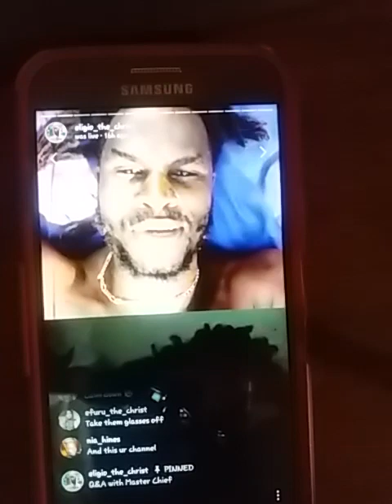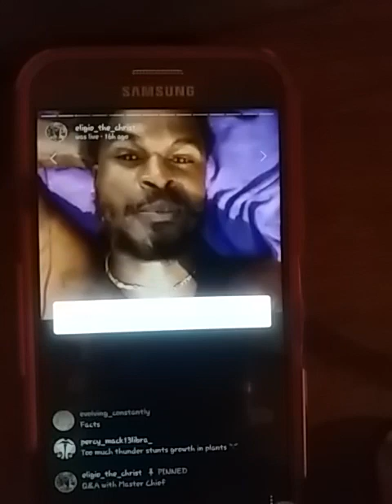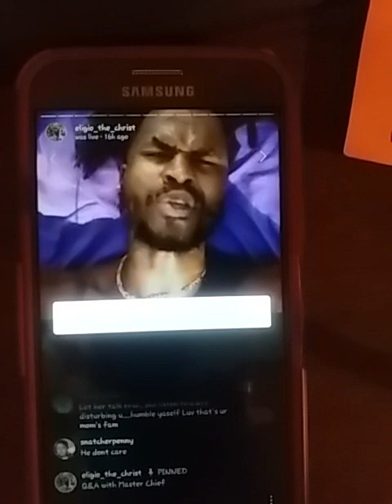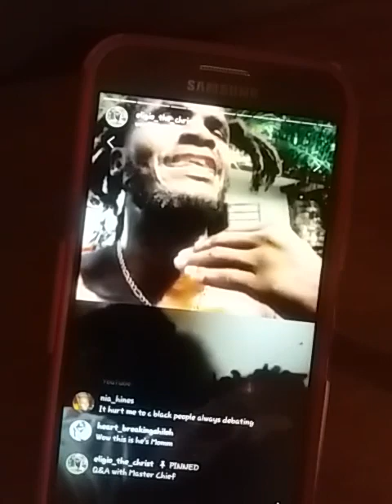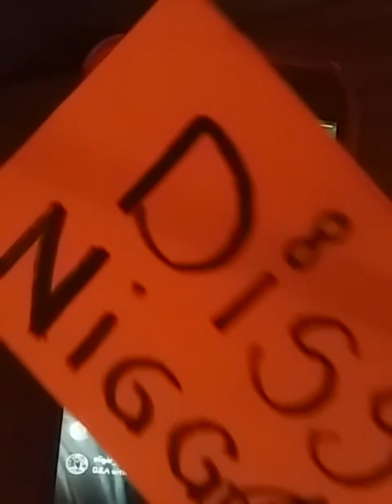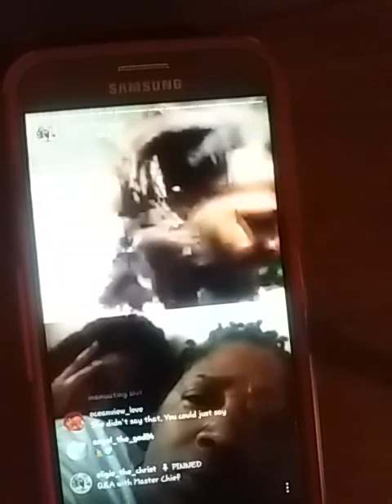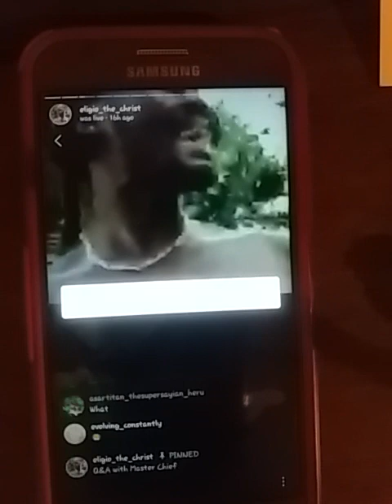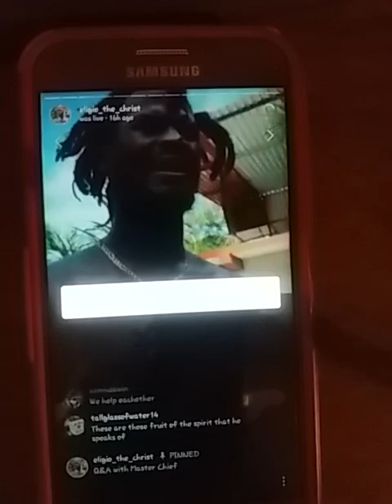Nature Boy yells at follower in front of child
Eligio Bishop is caught yelling at follower in front of a child! Both of these adults allowed it happen and we wonder how our children learn bad social structure. CaptUnderpants onve again gets his panties in a bunch.